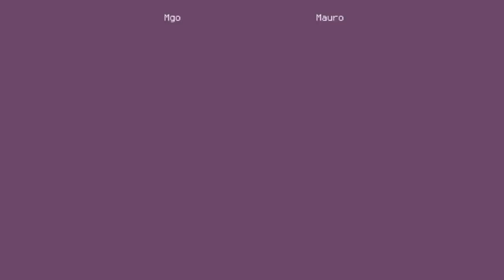UMK3 Cup Edition - Mgo vs Mauro FT10 [3 vs 3]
Ultimate Mortal Kombat 3 Cup Edition online matches FT10
Mgo 10 X 5 Mauro